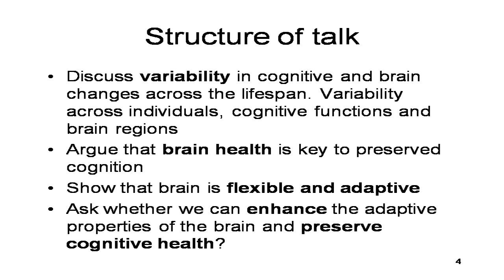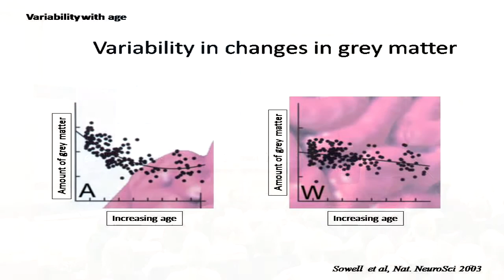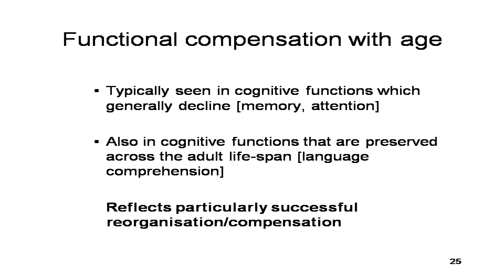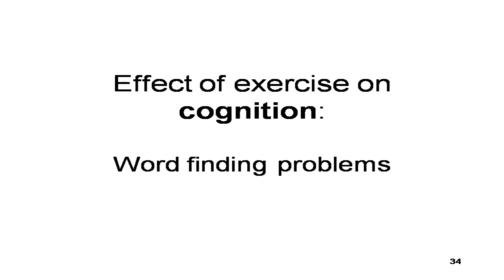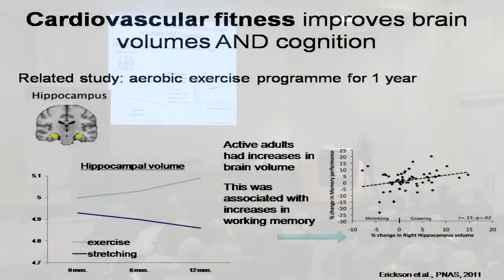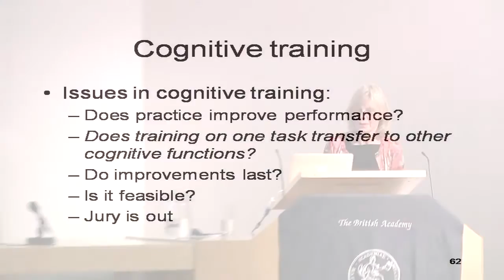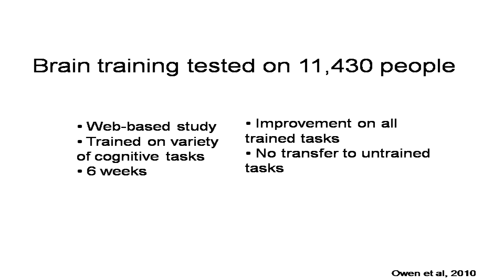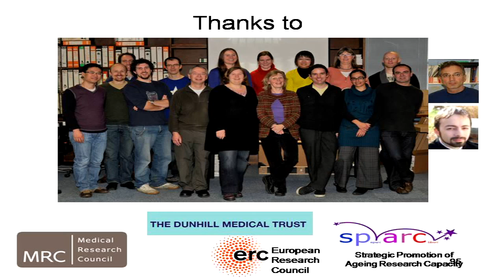Professor Lorraine Tyler - The Resilient Brain: Cognition and Ageing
"The Resilient Brain: Cognition and Ageing", this year's British Academy/British Psychological Society Lecture, was given by Professor Lorraine Tyler FBA at the Royal Society, London, on Thursday 22 September 2011 at the Royal Society.

Professor Tyler discussed some research that takes a positive view of changes across the lifespan, and in doing so is starting to overturn existing stereotypes of ageing.